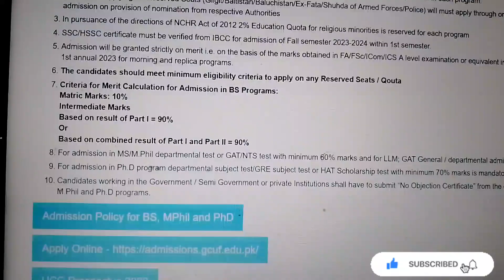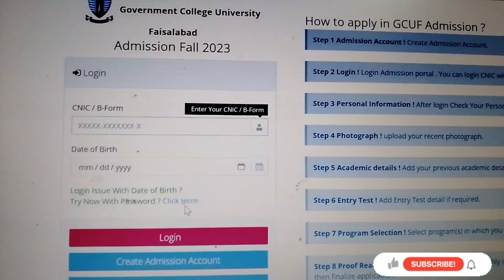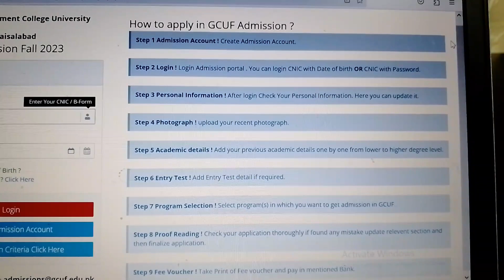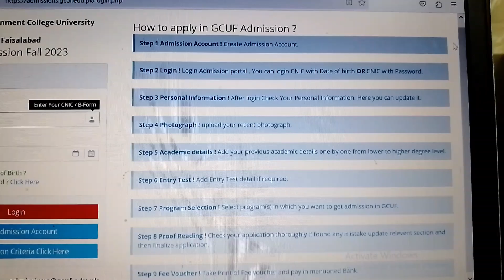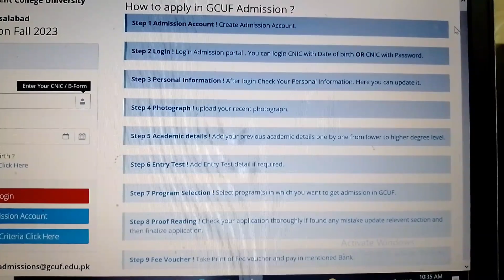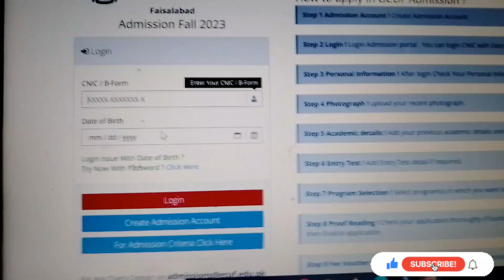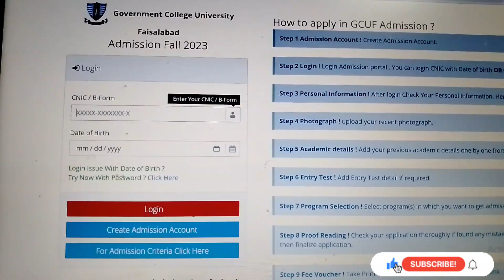GCUF MPhil & PH.d Test Date Extended| How to apply In GCUF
gcuf
gcuf university
government College University Faisalabad
GCUF merit list
GCUF admissions 2023
GCUF mphil and PhD admissions
Gc university admissions
gc uni
gc university
Faisalabad
how to get admission in GCUF
how to apply In GCUF
gcuf mphil and PhD
gcuf mphil test date extended
gcuf
PhD test date and extended
gc university
gc uni faisalabad
gc University Faisalabad Pakistan
trending
daily vlog
daily vlogging
blogger
blogging
how to start a blog
blogging tips
blogging for beginners
gc university faisalabad admission 2023
Gc university faisalabad
gcuf admission 2023
gcuf university official
gcuf past papers
ridavlogs
Rida
gcuf new campus
gcuf old campus
gcuf main campus
life at gcuf
gcuf admissions 2023
faisalabad university
gcuf campus
gcuf new admissions
gcuf merit list 2023
gcuf bs program admission 2023
the university of faisalabad
GCUF
GCU Lahore
GC university
GC university Faisalabad
GCUF admissions
GCUF admissions 2023
GCUF new admissions
GCUF new campus
GCUF old campus
GCUF main campus
GCUF main street
GCUF cafe
GCUF law department
GCUF physiology department
GCUF test date